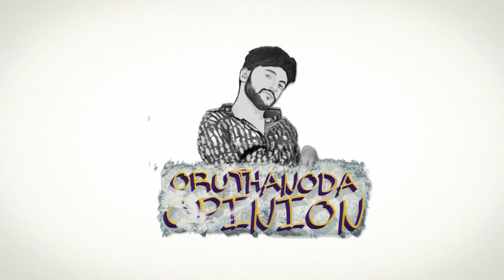Thiruchitrambalam Review | Orupi Reviews | The Internet Generation | Jaytesh | Dhanush K Raja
Thiruchitrambalam Review by Jaytesh in "Orupi Reviews"